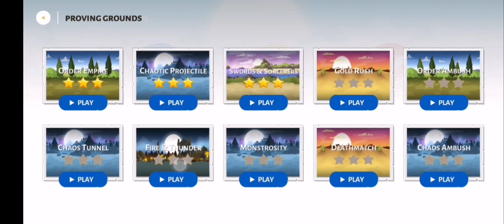Stick war 3 a tactical retreat